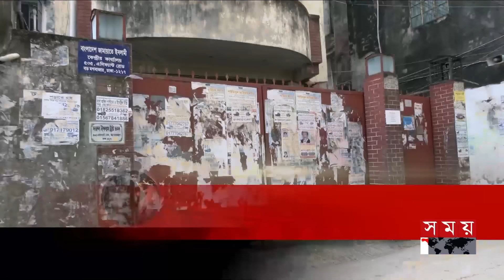শীর্ষ সংবাদ | সন্ধ্যা ৭টা | ২৬ আগস্ট ২০২৪ | Somoy TV Headline 7pm | Latest Bangladeshi News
Somoy TV: t.ly/Se1z
Somoy TV Bulletin: t.ly/iqIq
Somoy Entertainment: t.ly/3dWC
Somoy Sports: t.ly/iASp
SOMOY TV ISLAMIC: t.ly/zU6a

Somoynews.tv: t.ly/Y7ab
খেলার সময়: t.ly/xJ5H
সময়ের গল্প: t.ly/EW3M
এ সময়ের বাণিজ্য : t.ly/m3ir

Groups:
Somoy TV (Official)✅: t.ly/ajiO
Somoy Entertainment✅: t.ly/8CLh
Somoy Business✅: t.ly/4xaJ